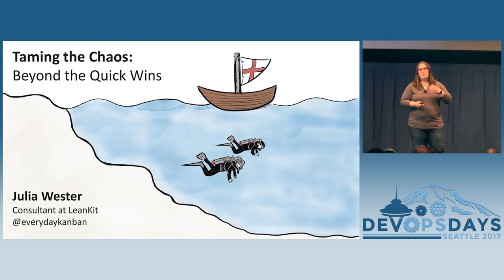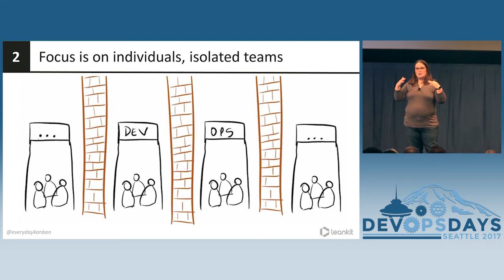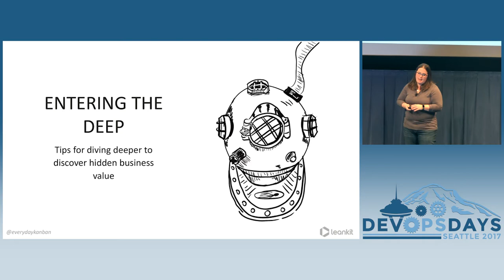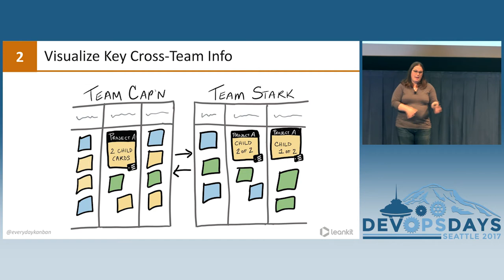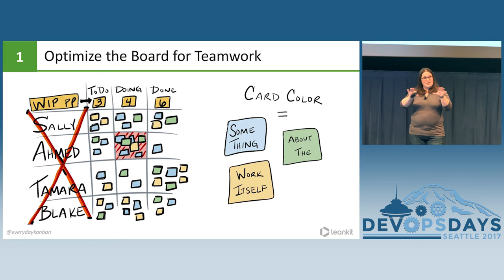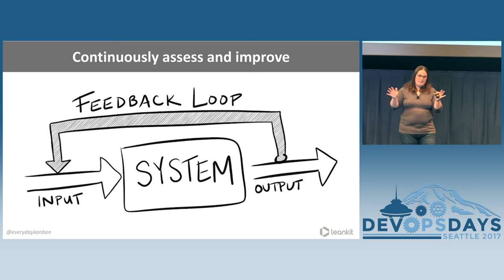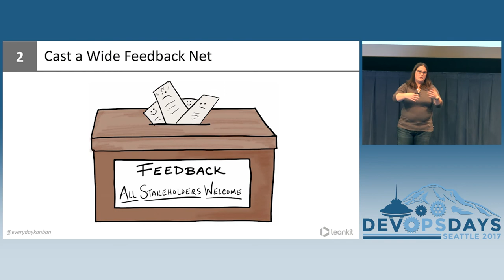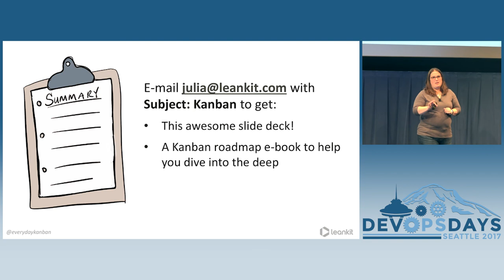DevOpsDays Seattle 2017: Taming The Chaos: After The Quick Wins by Julia Wester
Taming The Chaos: After The Quick Wins by Julia Wester

Your team started using Kanban boards and visualizing your work a while back and, though everyone is happy about the increased visibility, your team is nowhere near the utopia other teams say they’ve achieved. Even worse, you don’t know why or how to get there!

Many teams hit this same plateau and stop, falling tragically short of the value that can be achieved with deeper Kanban implementations. Julia Wester will share tangible steps to take to help transform shallow kanban implementations into systems focused on flow and continuous improvement.